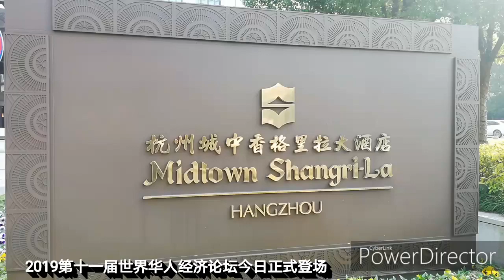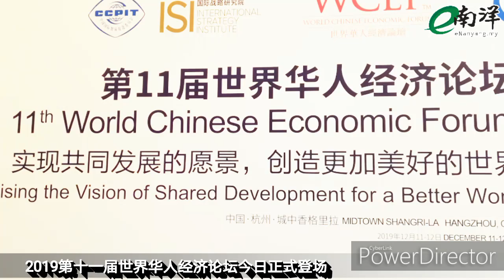梁振英:Profit, Planet, People 企业扩大关注至3P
Nanyang Siang Pau. (2019). 梁振英:Profit, Planet, People 企业扩大关注至3P [Video].